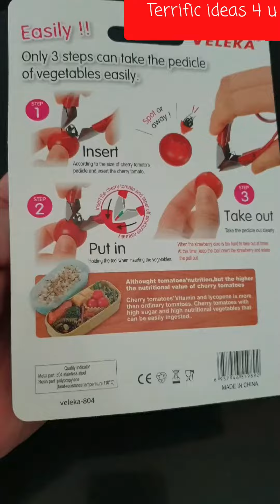Pineapple eye remover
easy way to clean eye for pineapple